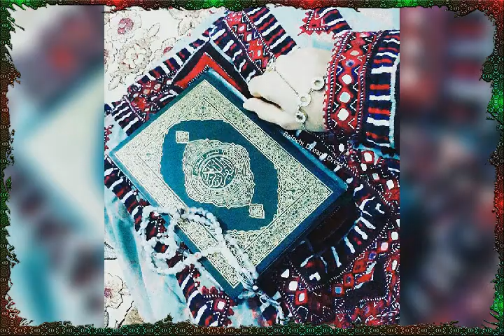Balochi Wedding Song